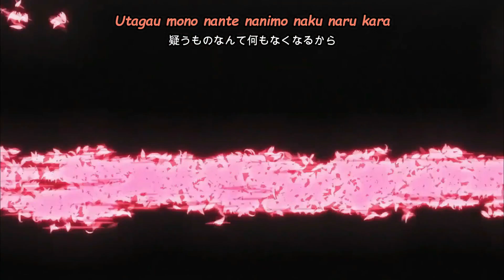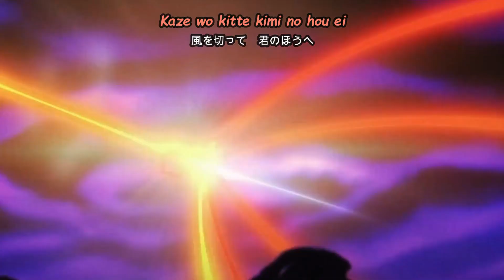One Piece - Kin'emon Opening 2「SPARK-AGAIN」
"Foxfire Kin'emon" is a samurai from Wano Country, a retainer of the Kozuki Family, the leader of the Nine Red Scabbards, the husband of Tsuru, and a former thug. He was born 56 years before the present day, but traveled 20 years forward in time when he was 36 years old.

Song: SPARK-AGAIN - Aimer
Used in: Fire Force Season 2 Opening

Credits:
Reigen | One Piece
Mars Effects
Aldrin Garcia